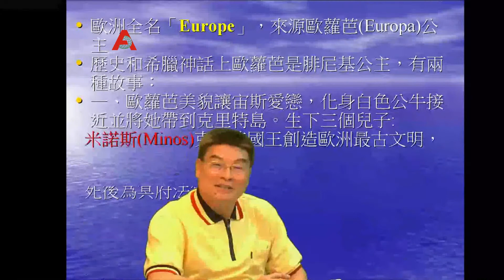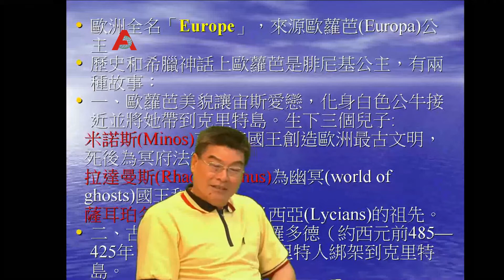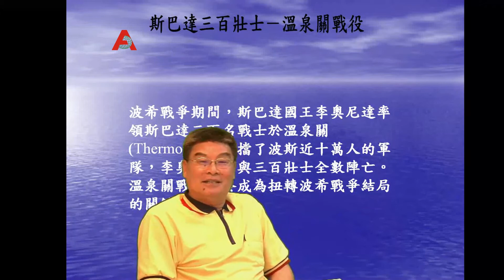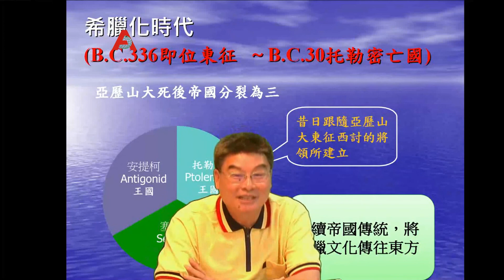【老莊慢談－星空，非常希臘】 Part1，古希臘文明的起源